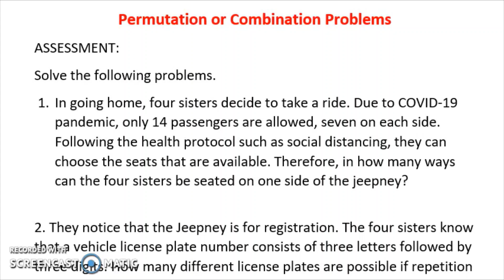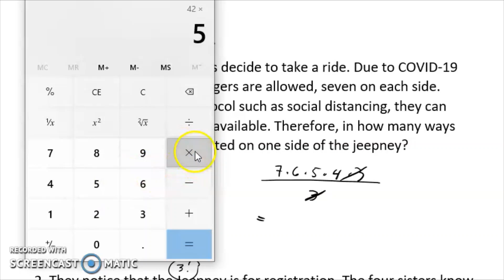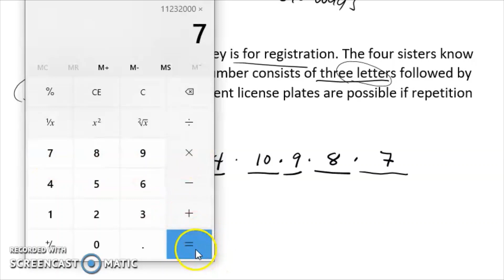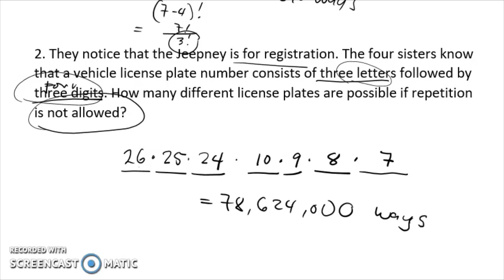PERMUTATION AND COMBINATION PROBLEM SOLVING| WEEK 5 ASSESSMENT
Permutation or Combination Problems
ASSESSMENT:
Solve the following problems.
1. In going home, two sisters decide to take a ride. Due to COVID-19 pandemic, only 14 passengers are allowed, seven on each side. Following the health protocol such as social distancing, they can choose the seats that are available. Therefore, in how many ways can the two sisters be seated on one side of the jeepney?
2. They notice that the Armak Jeepney is for registration. The four sisters know that a vehicle license plate number consists of three letters followed by three digits. How many different license plates are possible if repetition is not allowed?

Happy Learning!